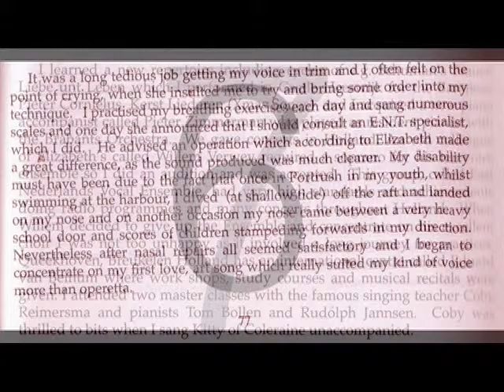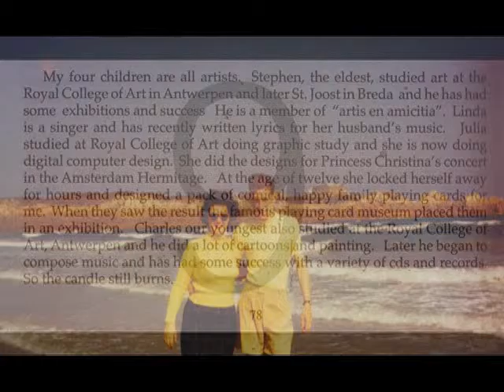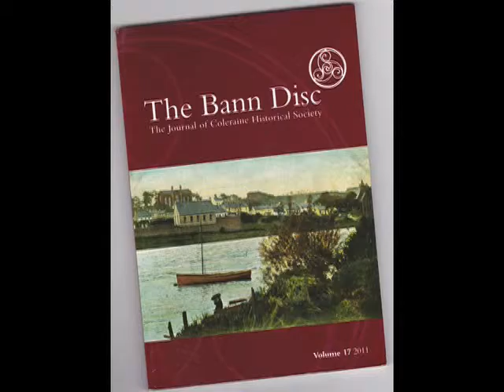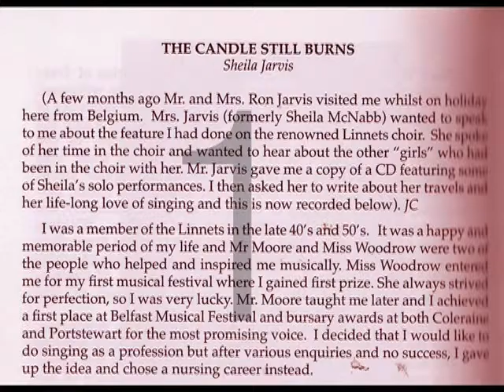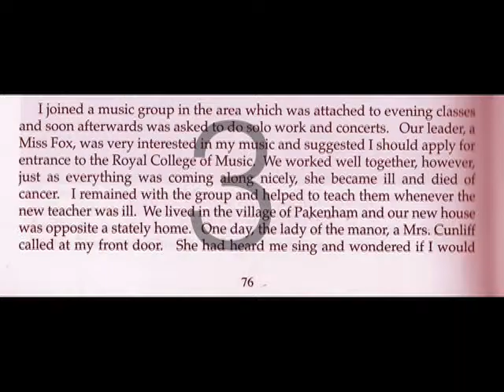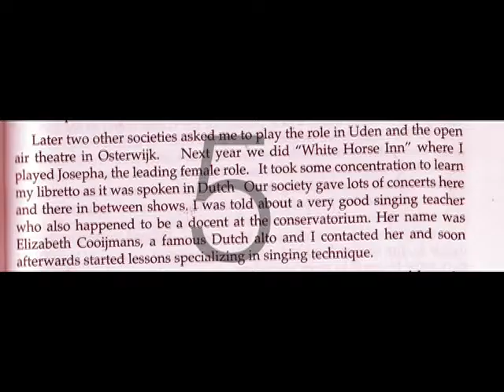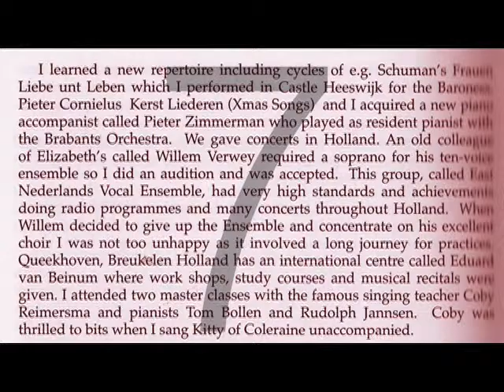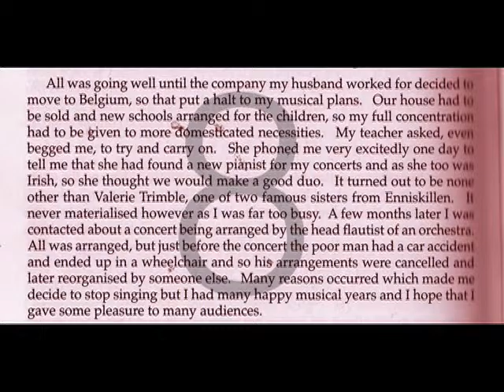SHEILA McNABB JARVIS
THE MOTHER OF LINDA JARVIS
CLASSICAL EDUCATED THE OPERA THE OPERA
A POOR RECORDING WITH A GREAT SOUND !